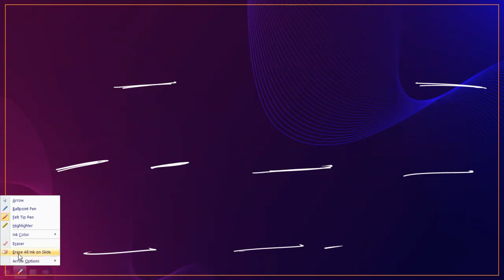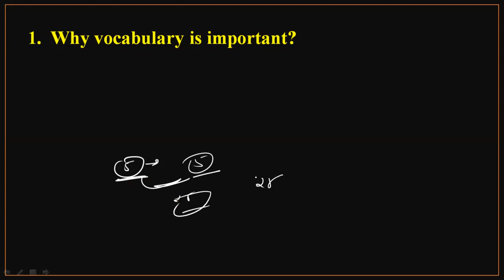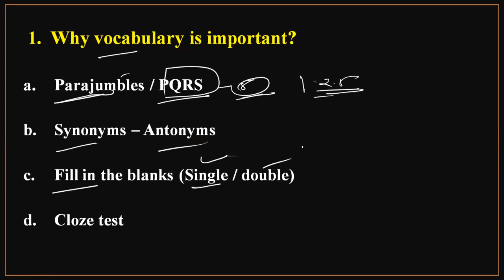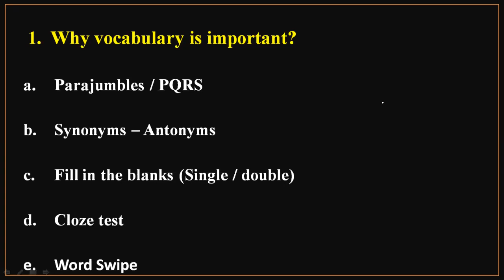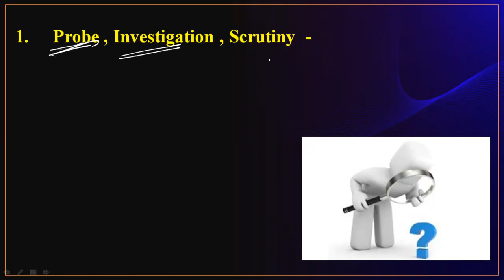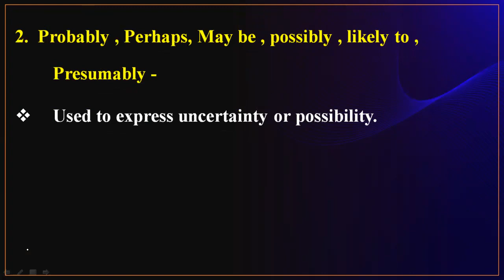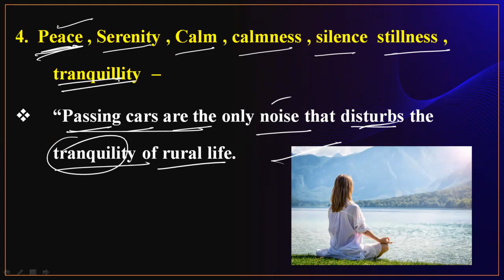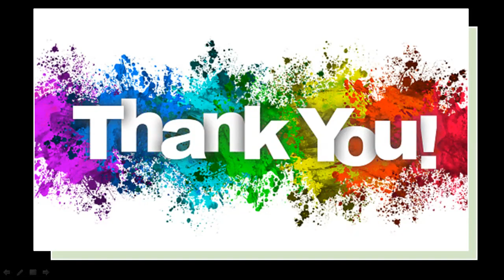Lecture No.1| Best method improve your vocabulary for Banking examination | IBPS AFO| PO| Clerk|SBI🤔